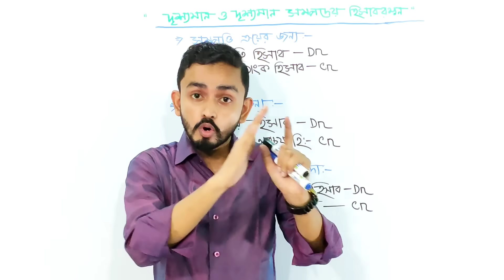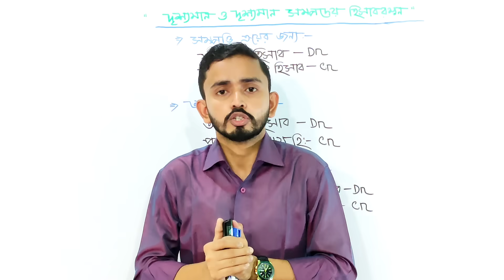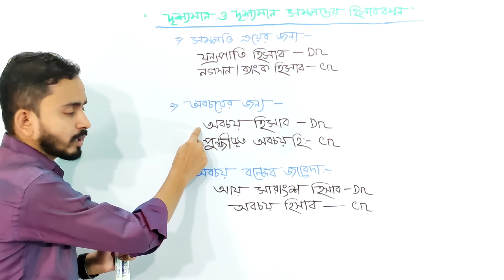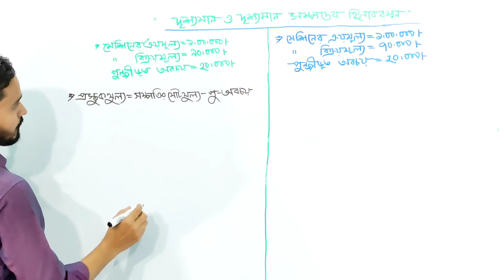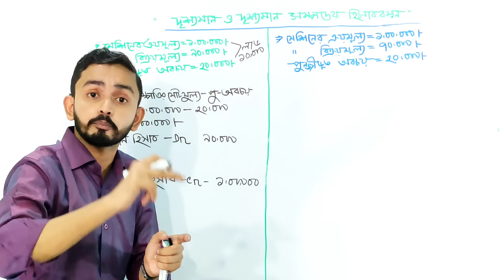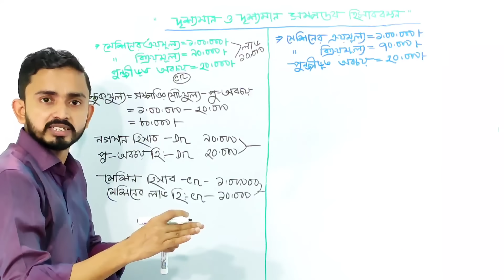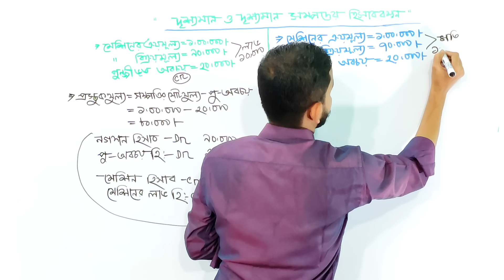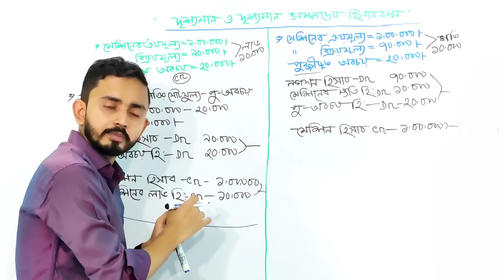HSC Accounting 1st Paper Chapter 8 - দৃশ্যমান ও অদৃশ্যমান সম্পদের হিসাবরক্ষণ -Part 3 | জাবেদা দাখিলা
আজকের আলোচনার মূল বিষয় হচ্ছে,  দৃশ্যমান ও অদৃশ্যমান সম্পদের হিসাবরক্ষণ এবং জাবেদা_দাখিলা..||

অবচয়ঃ স্হায়ী সম্পওির ব্যবহার জনিত ক্ষতিকে অবচয় বলে.
১। সম্পওির মোট মূল্য=  সম্পওির ক্রয়মূল্য + অতিরিক্ত সকল খরচ
২। প্রস্তুক মূল্য = সম্পওির মোট মূল্য - পুঞ্জীভূত অবচয়
৩। অবচয় যোগ্য মূল্য = সম্পওির মোট মূল্য - ভগ্নাবশেষ মূল্য

দৃশ্যমান ও অদৃশ্যমান সম্পদের হিসাবরক্ষণ